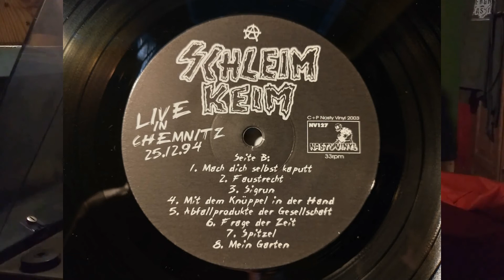Schleim Keim - Bundesrepublik Vinyl 2003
Strona A czwarty utwór z płyty:

Schleim Keim – Mach Dich Doch Selbst Kaputt!
Label: Nasty Vinyl NV 127
Format: Vinyl, LP, Reissue
Country: Germany
Released: 2003